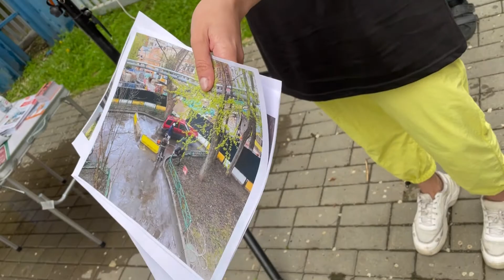АНАСТАСИЯ ПРОТИВ НЕДОБРОСОВЕСТНЫХ ЗАСТРОЙЩИКОВ ПО БУРДЕНКО 14: «КТО ОНИ ТАКИЕ?!»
«Кто они такие? Почему решают за нас и портят качество нашей жизни???» Возмущалась Анастасия в адрес коммерческого застройщика, пришедшего на территорию их дома.На встрече жителей Хамовников с Муниципальными депутатами выступила Анастасия, жительница по ул.Бурденко 14, пострадавшая от застройщиков, из-за которых их жилой дом был обнесён строительным забором, и несколько машин жителей оказались заблокированными, также перекрыт доступ въезду аварийных служб.
АВТОР ВИДЕОСЪЁМКИ ИМОНТАЖА, ТАКЖЕ НЕ РАВНОДУШНЫЙ ЖИТЕЛЬ-Я, ОЛЬГА Н...